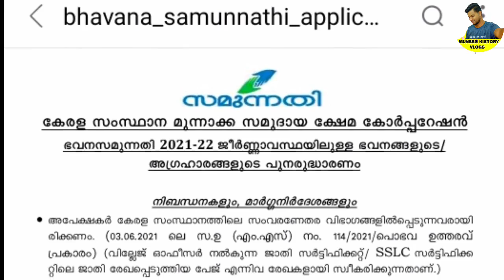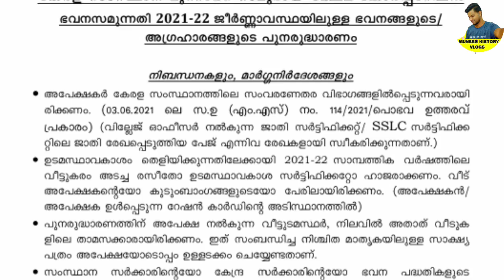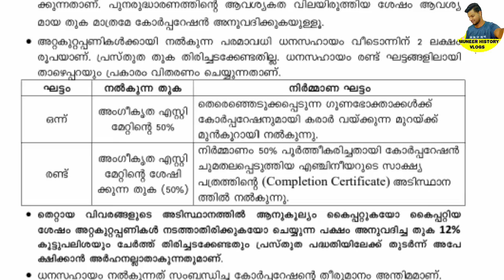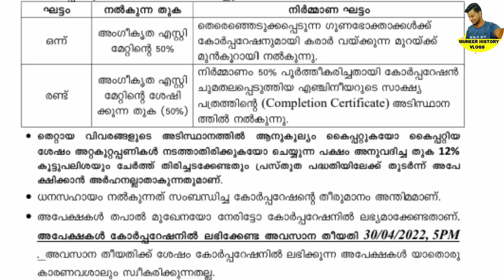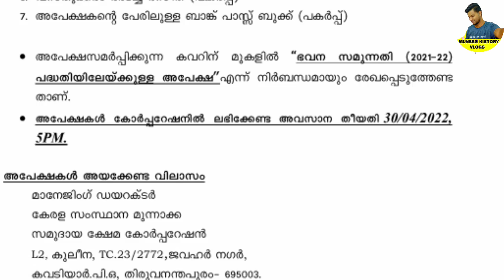bhavana samunnathi 2021-22, APL BPL വ്യത്യാസമില്ലാതെ വീട് പുനരുദ്ധാരണത്തിന് 2 ലക്ഷം രൂപ ധനസഹായം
bhavana samunnathi 2021-22, APL BPL വ്യത്യാസമില്ലാതെ നാലു ലക്ഷം രൂപക്ക് താഴെ വരുമാനമുള്ളവർക്ക് വീട് പുനരുദ്ധാരണത്തിന് രണ്ടു ലക്ഷം രൂപ ധനസഹായം, BHAVANA samunnathi scheme
 അപേക്ഷാഫോം സാക്ഷ്യപത്രം ഏതൊക്കെ രേഖകൾ വേണമെന്നുള്ള വിശദാംശങ്ങൾ എന്നിവ അടങ്ങിയ വിശദമായ രൂപരേഖ താഴെ ലിങ്കിൽ ക്ലിക്ക് ചെയ്യുക 👇

സമുന്നയി കേരള സംസ്ഥാന മുന്നാക്ക സമുദായ ക്ഷേമ കോർപ്പറേഷൻ ഭവനസമുന്നതി 2021-22 ജീർണ്ണാവസ്ഥയിലുള്ള ഭവനങ്ങളുടെ അഗ്രഹാരങ്ങളുടെ പുനരുദ്ധാരണം നിബന്ധനകളും , മാർഗ്ഗനിർദേശങ്ങളും • അപേക്ഷകർ കേരള സംസ്ഥാനത്തിലെ സംവരണേതര വിഭാഗങ്ങളിൽപ്പെടുന്നവരായി രിക്കണം . ( 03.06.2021 ലെ സ.ഉ ( എം.എസ് ) നം . 114/2021 പൊഭവ ഉത്തരവ് പ്രകാരം വില്ലേജ് ഓഫീസർ നൽകുന്ന ജാതി സർട്ടിഫിക്കറ്റ് SSLC സർട്ടിഫിക്ക റ്റിലെ ജാതി രേഖപ്പെടുത്തിയ പേജ് എന്നിവ രേഖകളായി ിക്കുന്നതാണ് . ) ഉടമസ്ഥാവകാശം തെളിയിക്കുന്നതിലേക്കായി 2021-22 സാമ്പത്തിക വർഷത്തിലെ വീട്ടുകരം അടച്ച രസീതോ ഉടമസ്ഥാവകാശ സർട്ടിഫിക്കറ്റോ ഹാജരാക്കണം . വീട് അപേക്ഷകന്റെയോ പേരിലായിരിക്കണം . അപേക്ഷകൻ കുടുംബാംഗങ്ങളുടെയോ അപേക്ഷക ഉൾപ്പെടുന്ന റേഷൻ കാർഡിന്റെ അടിസ്ഥാനത്തിൽ ) പുനരുദ്ധാരണത്തിന് അപേക്ഷ നൽകുന്ന വീട്ടുടമസ്ഥർ , നിലവിൽ അതാത് വീടുക ളിലെ താമസക്കാരായിരിക്കണം . ഇത് സംബന്ധിച്ച് നിശ്ചിത മാതൃകയിലുള്ള സാക്ഷ്യ പ്രതം അപേക്ഷയോടൊപ്പം ഉള്ളടക്കം ചെയ്യേണ്ടതാണ് . • സംസ്ഥാന സർക്കാരിന്റെയോ കേന്ദ്ര സർക്കാരിന്റെയോ ഭവന പദ്ധതികളുടെ ഗുണഭോക്താവായി കഴിഞ്ഞ 10 വർഷത്തിനുള്ളിൽ തെരഞ്ഞെടുക്കപ്പെട്ടിട്ടുള്ളവർ അപേക്ഷ സമർപ്പിക്കുവാൻ അർഹരല്ല . • അപേക്ഷകന്റെ അപേക്ഷകയുടെ കുടുംബ വാർഷിക വരുമാനം എല്ലാ മാർഗ്ഗങ്ങളിൽ നിന്നും നാല് ലക്ഷം രൂപ കവിയാൻ പാടുള്ളതല്ല . • അപേക്ഷ പൂർണ്ണമായും പൂരിപ്പിച്ചിരിക്കണം . അപേക്ഷയോടൊപ്പം നിർബന്ധമായും ഉള്ളടക്കം ചെയ്യേണ്ടുന്ന രേഖകൾ ഉൾപ്പെടുത്താത്തതും അപൂർണ്ണവുമായ അപേക്ഷ കൾ നിരസിക്കുന്നതായിരിക്കും . commonlelegi • സർക്കാരിൽ നിന്നുള്ള ഫണ്ടിന്റെ ലഭ്യതക്കനുസൃതമായാണ് അപേക്ഷകർക്ക് ധനസ ഹായം ലഭ്യമാക്കുന്നത് . 4 ലക്ഷം രൂപ വരെ കുടുംബ വാർഷിക വരുമാനമുള്ള മുൻഗണന AAY , മുൻഗണന വിഭാഗം കാർഡ് ഉടമകൾക്ക് അപേക്ഷിക്കാം . നിശ്ചിത സമയ പരിധിക്കുള്ളിൽ ലഭിക്കുന്ന അപേക്ഷകളിൽ നിന്നും ഏറ്റവും കുറഞ്ഞ വാർഷിക വരുമാനമുള്ളവർ , സ്ത്രീകൾ എന്നിവർക്ക് മുൻഗണന നൽകിയാണ് ഗുണഭോക്തൃ പട്ടിക തയ്യാറാക്കുന്നത് . ' ഒരേ വരുമാനമുള്ളവരെ പരിഗണിക്കുമ്പോൾ താഴെപ്പറയുന്ന കുടുംബങ്ങൾക്കായി രിക്കും മുൻഗണന നൽകുക . ഇത് സംബന്ധിച്ച് നിശ്ചിത മാതൃകയിലുള്ള സാക്ഷ്യ പ്രതം അപേക്ഷയോടൊപ്പം ഉള്ളടക്കം ചെയ്യേണ്ടതാണ് . 1. വിധവ അവിവാഹിത വിവാഹബന്ധം വേർപിരിഞ്ഞ ഒറ്റപ്പെട്ട സ്ത്രീകൾ ഗൃഹനാഥയായ കുടുംബം .